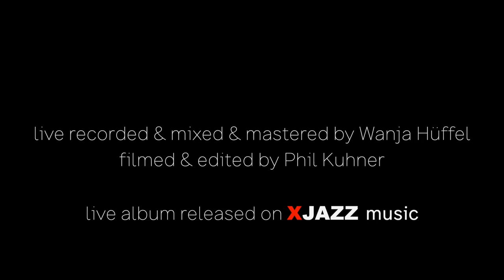Studnitzky | KY - Lacuna [Official Live Video HD]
Official Live Video by Studnitzky performing "Lacuna" at Lido Berlin, taken from the album "Live in Berlin", released 19/7/2019 on XJAZZ Music.

LINE UP
Studnitzky | KY : trumpet
Paul Kleber: bass

recorded live at LIDO Berlin in January 2019
recorded, mixed & mastered by Wanja Hüffel
filmed and edited by Phil Kuhner